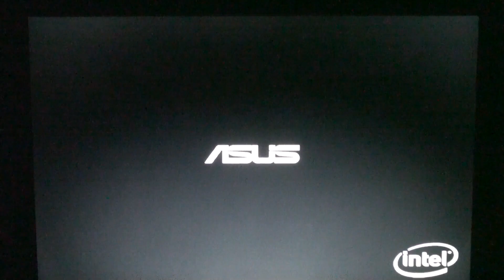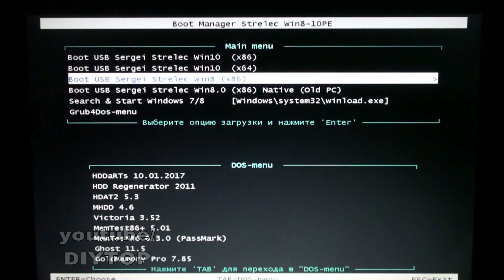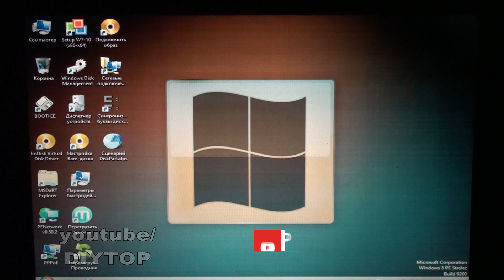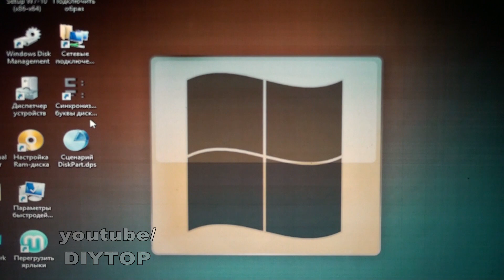How to Fix 0xc0000225 Windows failed to start | Как исправить ошибку 0xc0000225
How to fix the bootmgr Windows Boot Manager error "0xc0000225 Windows Failed to Start: The boot selection failed because a required device is inaccessible" without a Windows setup DVD (or if the Windows setup DVD fails to repair the problem).
Исправляем проблему загрузки Windows с ошибкой Windows failed to start 0xc0000225 boot error.

Если у вас отобразилось 0 систем, тогда выполните еще такие команды:
bcdedit /export C:\BCD_Backup
c:
cd boot
attrib bcd -s -h -r
ren c:\boot\bcd bcd.old
bootrec /RebuildBcd

Если данное видео вам помогло, то вы можете поддержать и отблагодарить канал копейкой для дальнейшего развития / If this video helped you, then you can support and thank the channel with a penny for further development:

Если все равно не получается восстановить систему, тогда пишите.
Просьбы о помощи без выполнения данных команд, как в видео, так и в описании, будут оставаться без ответа.

Здесь вы найдете огромное количество видео обзоров по разборке и чистке компьютеров, установке программ, гаджетов, покупок в интернет магазинах.
Здесь вы узнаете, как приготовить вкусные блюда своими руками, и другие удивительные кулинарные рецепты, которые можно приготовить самим в домашних условиях.